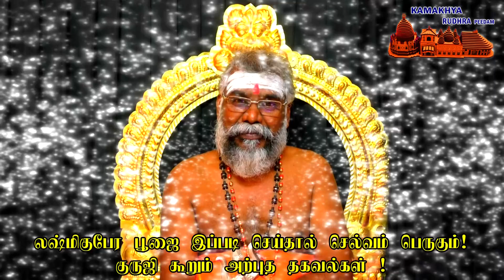லட்சுமி குபேரர் பூஜை 2022 தீபாவளி அன்று எப்படி செய்வது? Lakshmi Kubera Poojai in tamil ! Diwali 2022